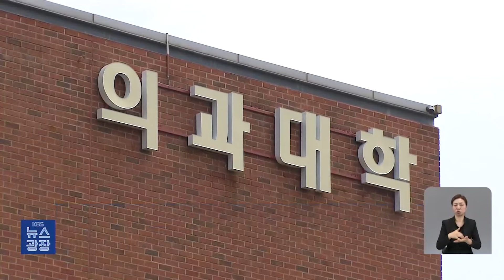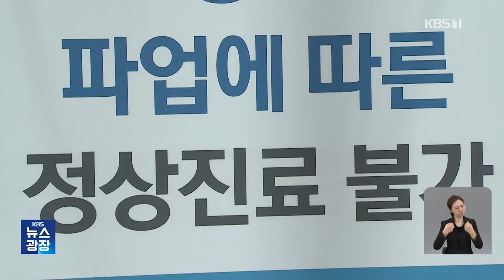“Pemerintah Korsel Akan Tambah Kuota Mahasiswa Kedokteran Sebanyak 2 Ribu Orang Tahun 2025”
[News Clip : Berita KBS World Indonesia]

Kami akan hadirkan informasi dan isu terkini dari Korea Selatan untuk Anda dalam Bahasa Indonesia setiap hari Jumat bersama Abdy Azwar Sahi, yang akan membawakan berita untuk Anda.

Pekan ini ada informasi mengenai pengumuman pemerintah Korsel terkait penambahan kuota mahasiswa kedokteran sebanyak 2 ribu orang pada tahun 2025. Para dokter Korea Selatan memprotes keras atas pengumuman jumlah kuota dokter tersebut dengan cara mogok kerja.

Berikut berita selengkapnya untuk Anda.

*Sumber Foto : Yonhap News
*Sumber Video : KBS News